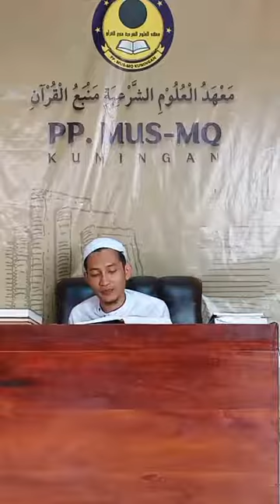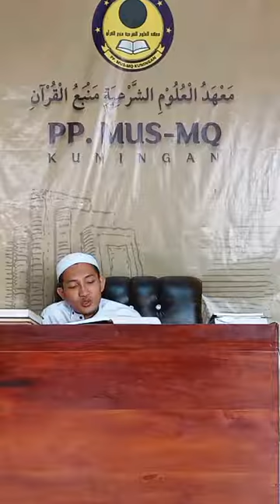إحياء علوم الدين • جلسة ٢٨٢